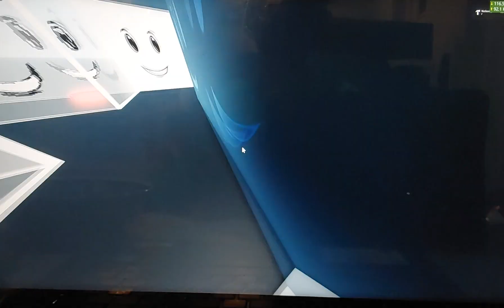PM 6:06: THE MILIVERSE | Sublevel 1-5